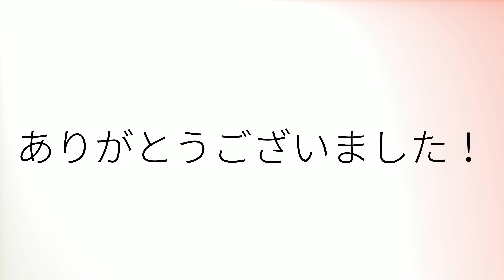How to pronounce 'Refugees' (British English)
How to pronounce 'Refugees' in British English.
Comment prononcer 'Refugees' en anglais britannique.
Como pronunciar 'Refugees' en inglés británico.
Wie man 'Refugees' mit britischem Akzent ausspricht.
「Refugees」の英語の発音の仕方